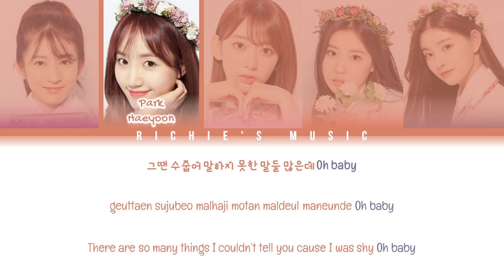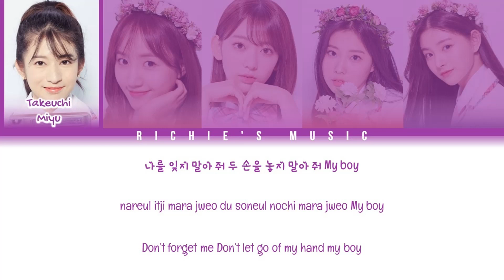PRODUCE 48 / The Promise- See you again (다시 만나) [Color Coded Lyrics Han|Rom|Eng]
Group: PRODUCE 48 / The Promise

Song: See you again (다시 만나)

Album |EP|:  30 Girls 6 Concepts

All Rights Administred By   Mnet /  C J E & M Music